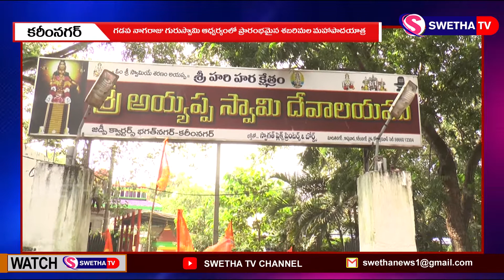ప్రారంభమైన శబరి పాదయాత్ర SWETHA NEWS – 20.10.2021